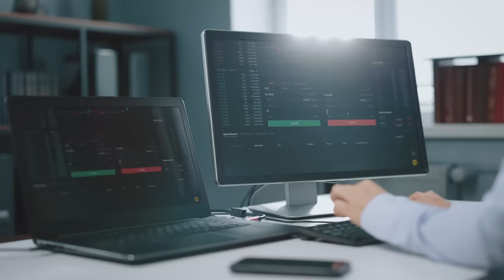Старый инвестиционный портфель НЕ работает! Распределение 60/40 уже МИФ! Распределяем АКТИВЫ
📍 Запись онлайн-конференции инвесторов MaxCapital «Для тех, у кого есть накопления и другие активы»

💼 Привычная инвесторам парадигма 60/40 больше не работает! И сегодня я расскажу, как перестроить свой инвестиционный портфель. Приступим?

Обсудим в выпуске:

1️⃣ почему классический портфель 60/40 не работает в периоды стагфляции?

2️⃣ что такое «опционная составляющая наличных»?

00:00 — Инвестиционная стратегия
00:55 — Распределение 60/40
04:17 — Новая структура портфеля. «Cash is trash»
10:37 — До встречи!